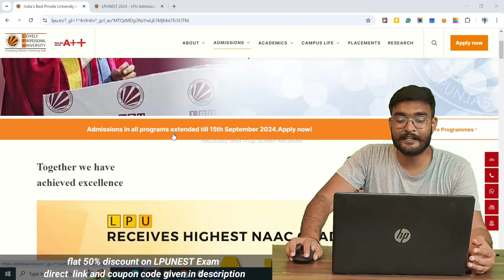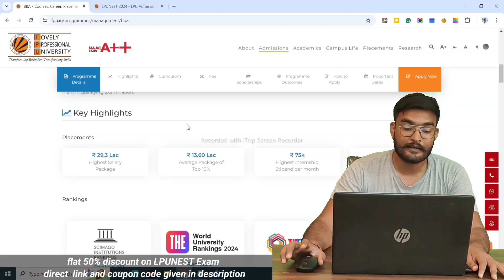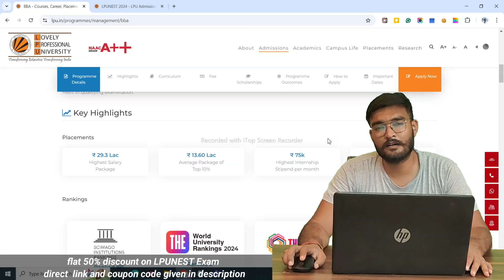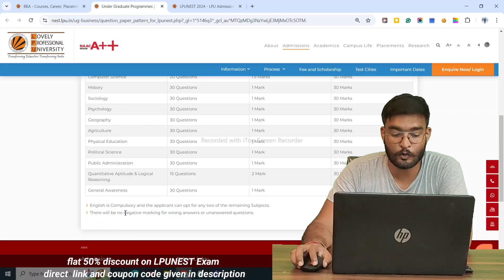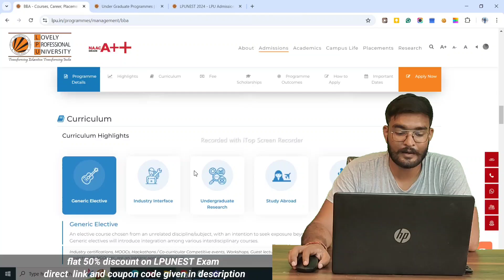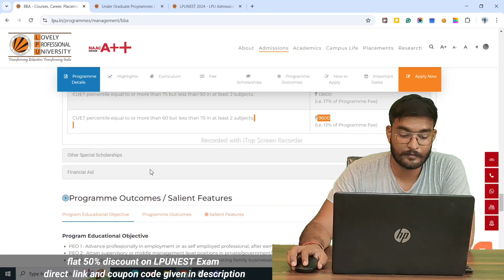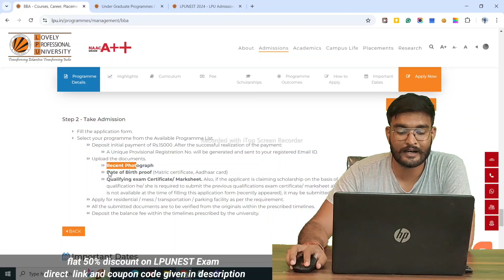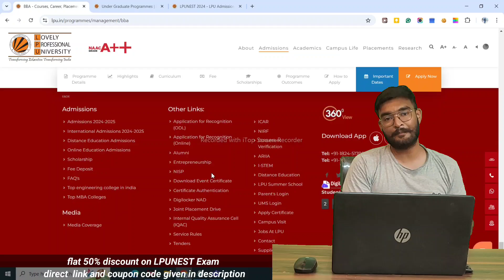BBA From LPU complete guide | Direct Admissions in LPU Last Date 2024 | LPUNEST Exam Scholarships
Apply for LPU Admission - LPUNEST  Now !

COMMENT FOR ANY DOUBTS - FASTEST REPLIES IN COMMENTS
All Freshers Can Join Latest Group

📊 **Thinking about pursuing a BBA at Lovely Professional University (LPU)?** This video is your complete guide to the **Bachelor of Business Administration (BBA)** program at LPU, covering everything from **direct admissions**, the **LPUNEST exam**, and scholarship opportunities for the **2024 academic session**.

- **LPU BBA Program Overview:** Get an in-depth look at the **BBA program** at LPU, including **course structure, specializations**, and how the curriculum is designed to equip you with the skills needed to excel in the business world.
- **Direct Admissions vs. LPUNEST:** Learn the two ways to secure admission for BBA at LPU – through **direct admissions** or by appearing for the **LPUNEST (LPU National Entrance and Scholarship Test)**. I’ll explain the **eligibility criteria** for both and help you decide which is the best option for you.
- **LPUNEST Exam Guide:** A detailed overview of the **LPUNEST exam**, including the **exam pattern, syllabus**, and preparation tips. I’ll also share how your LPUNEST score can impact your scholarship opportunities.
- **Important Admission Dates & Last Date to Apply:** Stay on top of the crucial **last date** for both **direct admissions** and the **LPUNEST exam** for the BBA program in 2024.
- **Scholarship Opportunities:** Discover how you can **reduce your tuition fees** by earning scholarships through your **LPUNEST score** or based on merit. I’ll break down the different types of scholarships and how you can apply.
- **Placement Reality for BBA Graduates at LPU:** Get an honest review of the **placement opportunities** for BBA students at LPU, including **top recruiters**, **internship programs**, and the **average salary packages** offered.
- **Campus Life at LPU:** Experience the vibrant life on campus, from **business labs, student clubs,** and **industry exposure** to the **global tie-ups** that LPU offers for its business students.

- This is a must-watch if you’re considering a **BBA degree** and want to know all the details about the **admission process**, **LPUNEST exam**, and **scholarships** at LPU.
- Learn how you can make the most out of the **scholarship opportunities** and reduce your tuition fees.
- Find out everything about **placement opportunities** for BBA students at LPU and the career paths available.

📅 **Key Dates & Deadlines:**
Don’t miss out on securing your spot for the upcoming academic session!

💬 **Have questions about the BBA program at LPU?** Drop them in the comments, and I’ll be happy to answer!